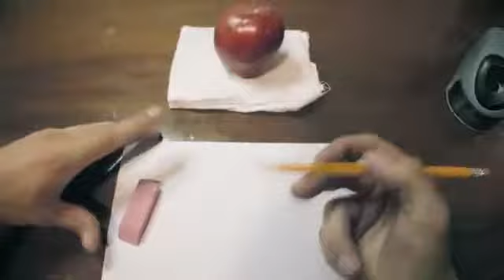Paciencia: Aprendiendo por fin a dibujar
Por fin quiere aprender...